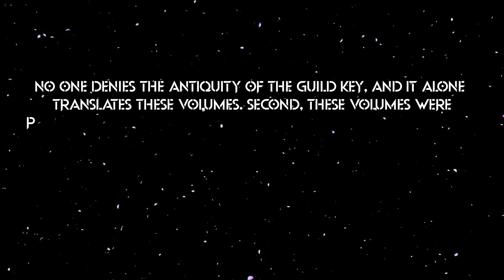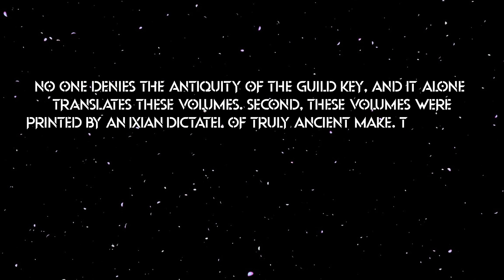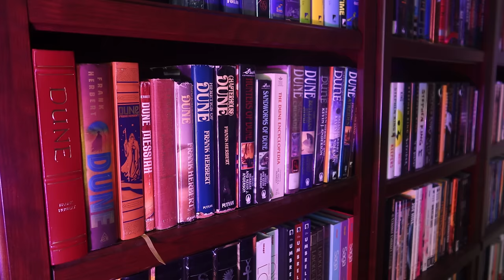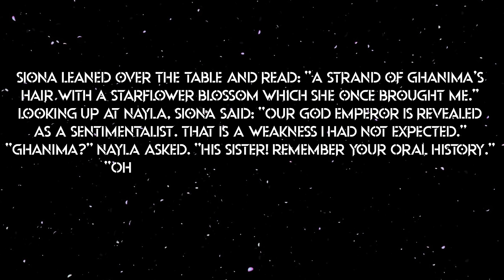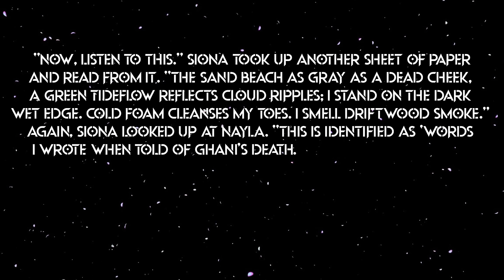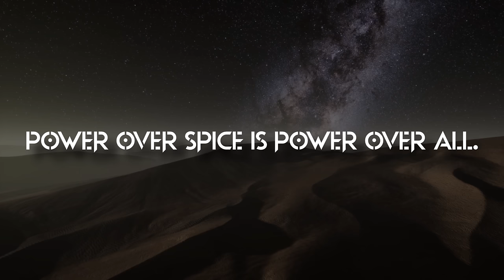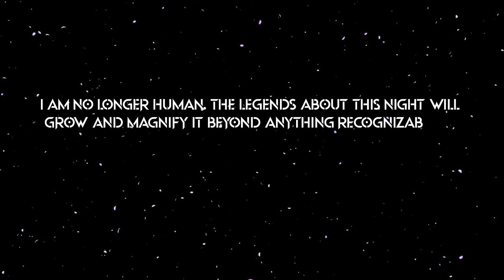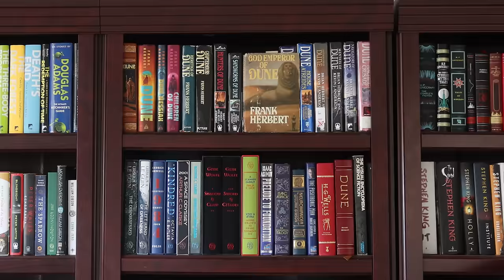The Stolen Journals | The Secret History of The Universe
The Dune universe is set in the year 10191 AG, this is about  20,000 years in our future. The Spacing Guild was formed after 10,000 years of history following the 20th century. The Guild was formed after a long age of darkness following the Butlerian Jihad, in this age no one could travel safely through space due to the inability to use thinking machines. 1, in every 10 vessels were lost in this age due to the inability to properly navigate during this era. When the guild was formed, this problem was solved and a new epoch was created “AG,” After Guild. Following the ascension of Paul Atreides more than 5,000 years passed throughout the original Dune Saga. By the year 13500 AG The Worm God Emperor Leto II ruled from Arrakis, which was by then known simply as Rakis.

The God Emperor more so than anyone who had lived before him understood that recorded history was riddled with inaccuracies, half-truths, and outright lies, the history of humanity was shaped by those who recorded it. The Stolen Journals would be Leto’s own record of his long life, his family history, and his musings on the universe, humanity, and reality.

In the centuries following the death of the worm god emperor, several volumes of his journals were uncovered. And as they were uncovered they shed new light on historical events. It was in fact the Spacing Guild who originally translated the stolen journals through a method which came to be known as the Guild Key. Most of the Journals had been originally printed upon Ridulian crystal sheets by use of a device called a dictatel which allowed the god emperor to transmit his thoughts directly. The dictatel was a device of Ixian manufacture, Ixian tech was frowned upon in the imperium because the Ixians toed the line of what was permitted by the Butlerian Jihad. Leto had recorded his thoughts through the use of the dictatel for many centuries, he even recorded his dying thoughts.

🎥 Mentioned Videos